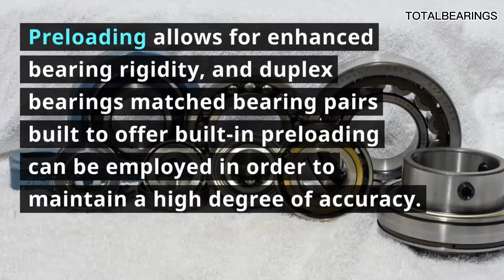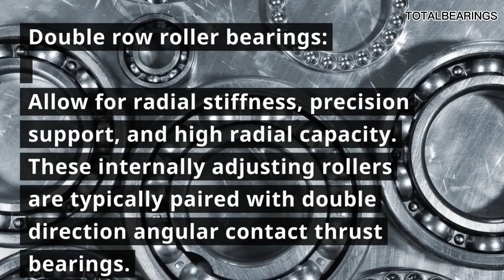Super Precision Bearings